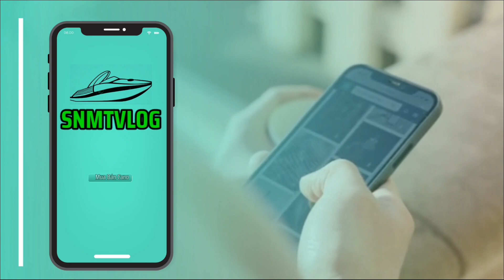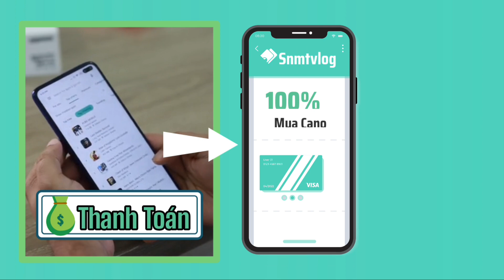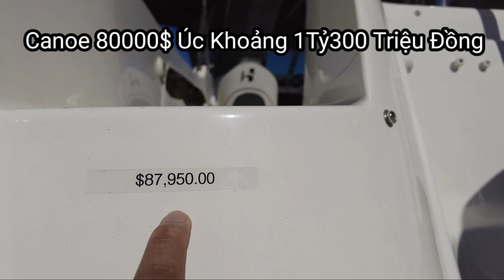Canoe Cao Cấp Dạng Du Thuyền Mini Đang Giảm Hơn 100 Triệu Đồng Tham Khảo Giá Video 305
hiện tại mình chỉ bán qua video quay tại  nước Úc và Châu âu, có thể sau mùa dịch sẽ có chi nhánh  tại Tiền Giang , Cty Sông Nước Miền Tây Vlog, Có Chi Nhánh  Văn Phòng  Tại Quận Gò Vấp  Sài Gòn  Việt Nam  ,Tất Cả Cano Chưa Bao Gồm Phí Vận chuyển ( Khoảng  3000$ Đến  5000$ Úc) Thời Gian Vận chuyển Về  Đến  Việt Nam Khoảng 3 Đến 5 Tuần Sau Khi Thanh Toán, Thuế Nhập khẩu (Khoảng 30 Điến  35% Tuỳ Theo Giá  Trị Cano)Bao Gồm 10% Nhập khẩu + 10% GtGt +10% Thuế VAT